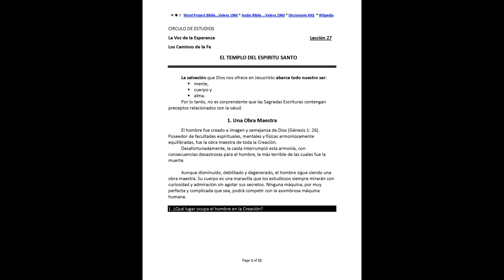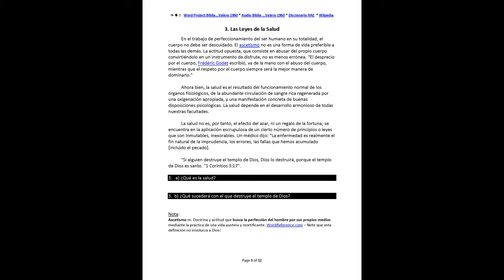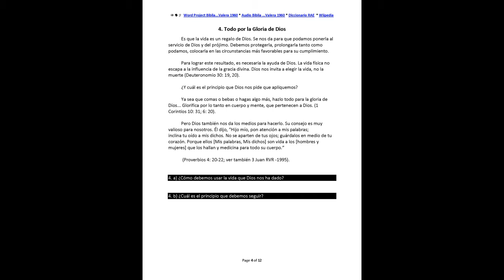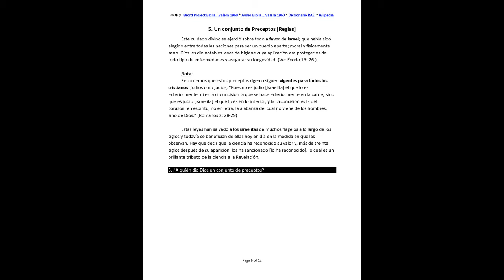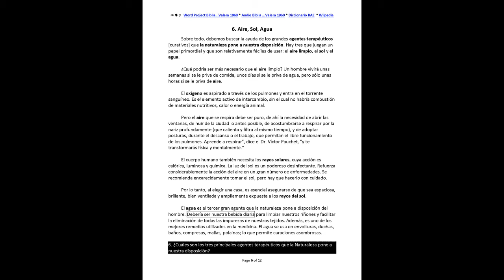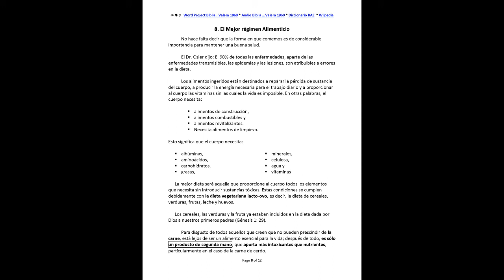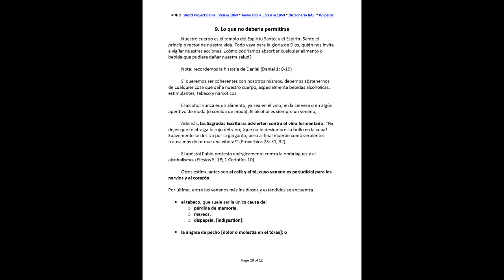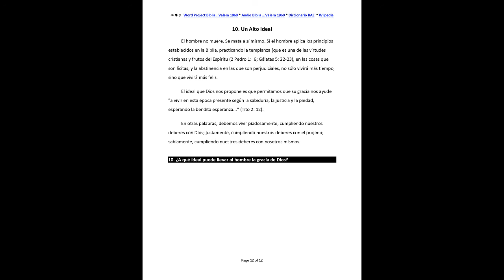La Voz de la Esperanza / La Voz de la Profecía: Lección 27 de 30 El Templo del Espiritu Santo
La Voz de la Esperanza / La Voz de la Profecía; Estudios Bíblicos; Curso Bíblico 30-Lecciones

Dios se ha revelado a sí mismo Lección 1 & 2
El origen del mal Lección 3 y 4
Jesucristo nuestra Salvador Lección 5 y 6
Justificación y Santificación Lección 7 y 8
El futuro revelado Lección 9, 10 y 11
Cristo vuelve pronto Lecciones 12 al 16
El hombre y su destino Lección 17 a 20
La Ley de Dios y Sus requisitos Lección 21, 22, 25, 26
Los Sacramentales Lección 23 y 24
Nuestro cuerpo es un templo Lección 27
Las verdadera Iglesia de Dios Lección 28 y 29
Caminar sobre el sendero. Lección 30

ENLACES A YOUTUBE, QUE MUESTRAN LOS 29 VÍDEOS RESTANTES EN LA PARTE DERECHA DE LA PANTALLA:

Texto extraído de versión pictórica francesa, y transformado en texto y pdf, del sitio web: "

Excepto por algunas breves notas y comentarios, esta versión en español debería reflejar el original pictórico en francés.

 Se ofrece una versión de texto con notas, comentarios y hipervínculos para estudiarla y examinarla a la luz de las Sagradas Escrituras (a la manera de los Cristianos de Berea; Hechos 17: 11); sitio web:

El Glorioso Padre, puede darle a Ud., el Espíritu de sabiduría y revelación (Efesios 1: 17)